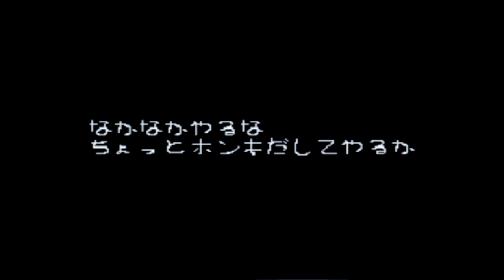RAKUGAKI SHOW TIME ; play as cho-suke a unlockable cannon zako (10)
Name Game : Rakugaki Show Time
Developer : Treasure
Publisher : Enix
Director : Tetsuhiko Kikuchi
Designer : Naoki Kitagawa ,
Tetsuhiko Kikuchi , Tsunehisa Kaganae
Programmer : Hiroshi Matsumoto , Masaki Ukyo
Artist : Gō Nakazawa , Kazuo Yasuda
Composer : Norio Hanzawa ,
Toshiya Yamanaka , Kanta Watanabe
Platform : Playstation
Release : 1999
Genre : Fighting
Mode : Single-Player , Multiplayer
Romaji Title : Graffiti Showtime